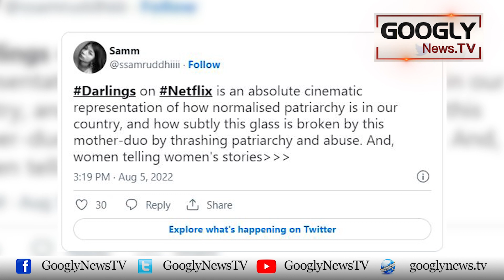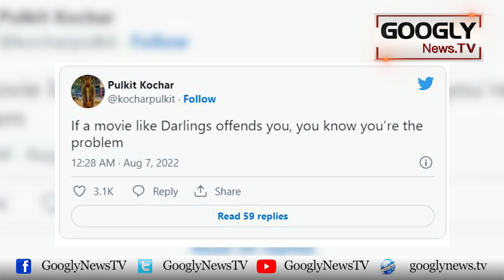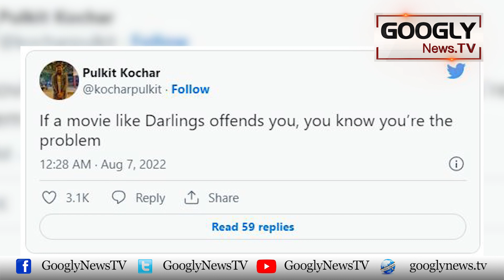Alia Bhatt Kei Film "Darlings" Mardon Kai Liyay Warning Kiyun? | Googly News TV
Alia Bhatt Kei Film "Darlings" Mardon Kai Liyay Warning Kiyun?